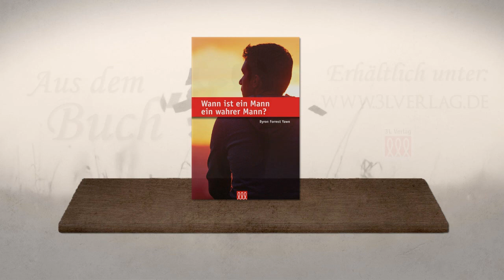00. Vorwort von John MacArthur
Aus dem Buch "Wann ist ein Mann ein wahrer Mann?" von Byron Yawn vom 3l Verlag. Dieses Buch ist hier erhältlich